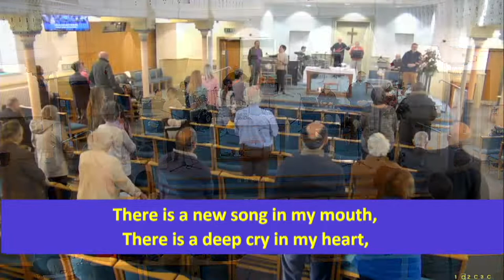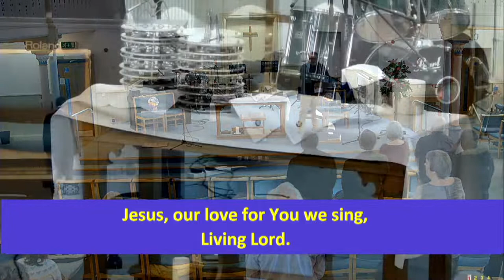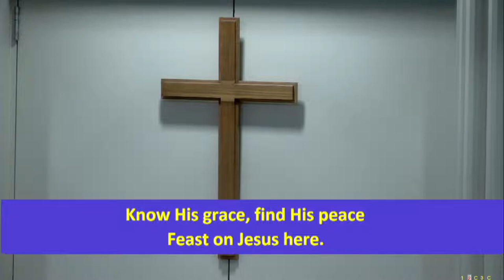Trinity Gosforth 20.11.22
All music copyright is acknowledged and is covered by Licence CCL149630
Thanks for joining us as we open God’s Word and spend time in the presence of the Lord. Let’s worship together in His Spirit.

If you would like to access the Bible passage, you can go and search for the passage.